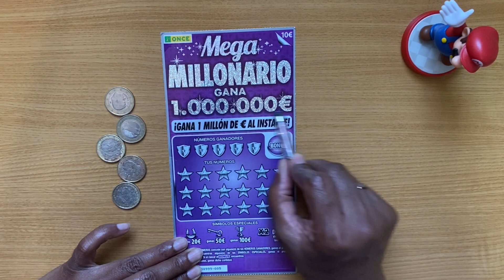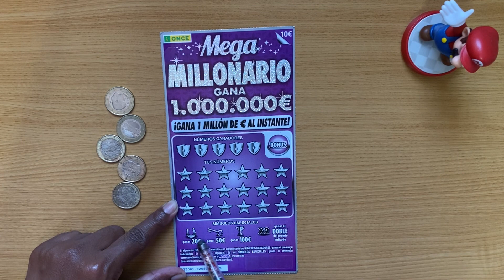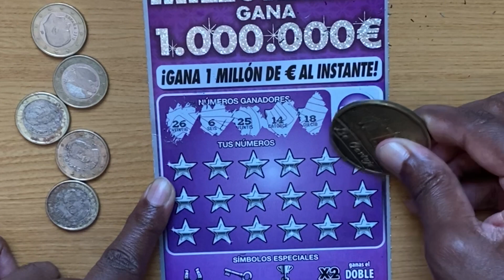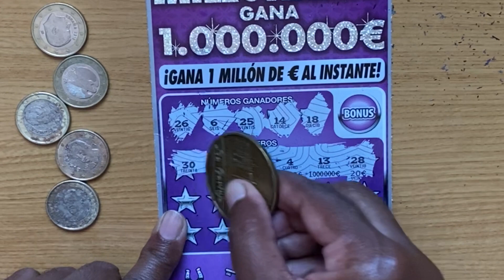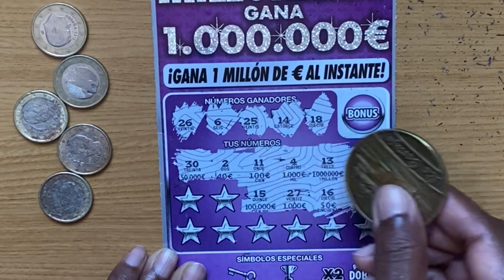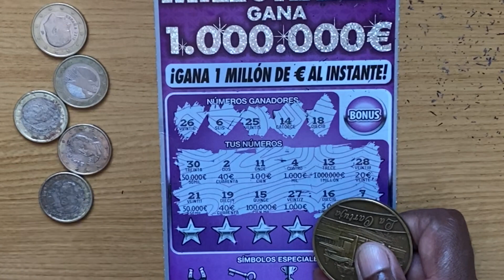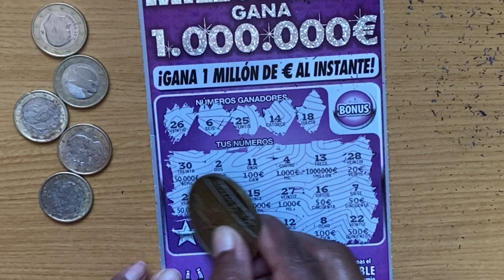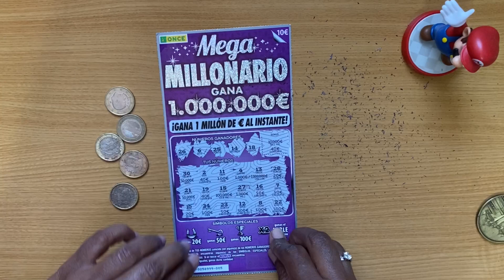Nuevo Mega Millonario 😱😍🤩 nuevo mega millonario millonarios millionaire spain 26 April 2024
Nuevo Mega Millonario 😱😍🤩